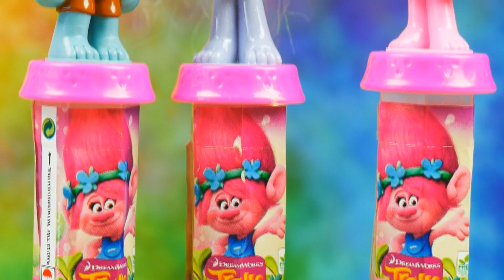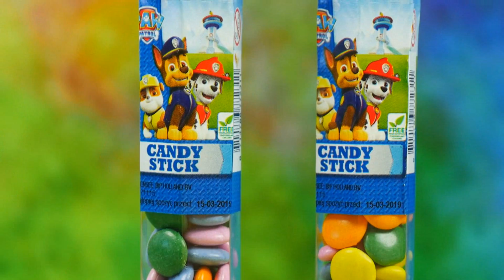Świnka Peppa & Psi Patrol & Minionki & Trolle | Cukierkowa Kraina | Bajki dla dzieci i unboxing